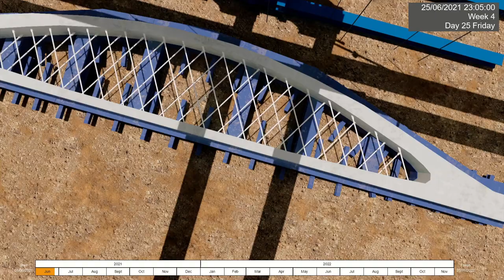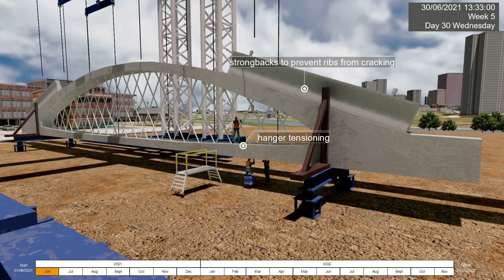[Fuzor 4D] Arch Bridge Construction Sequence Simulation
Fuzor offers handy tools to illustrate the construction methodology simulation of Arch Bridge in a presentable and attractive way. It has a good balance of both micro and macro level of simulation.

Fuzor tools applied: Material Library, Content Library, Graphic Settings, 4D Simulation, Sequence Animation, Fly Through, GIS, Visibility Override, 3D Location Marker, Multi-Track